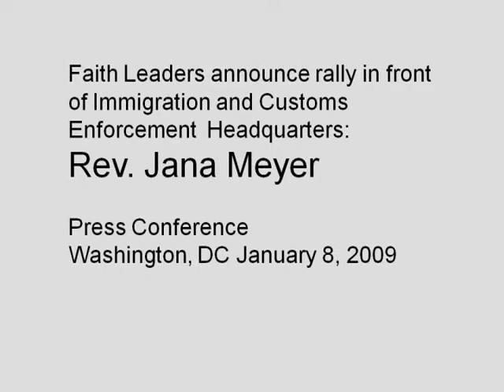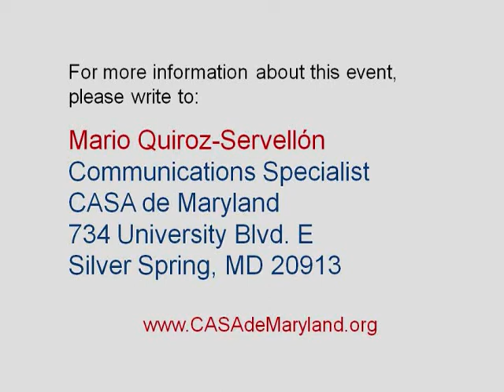CASA de Maryland: Faith Leaders announce rally ICE - Rev. Jana Meyer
CASA de MD: Faith Leaders announce rally ICE - Rev. Jana Meyer